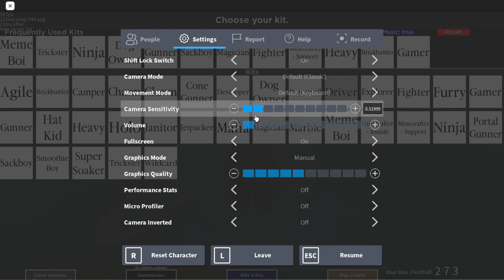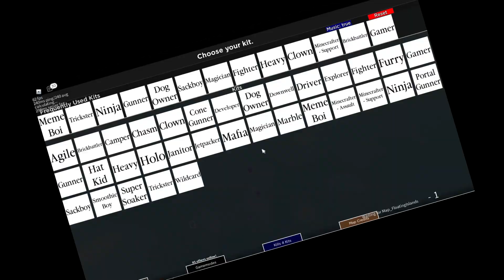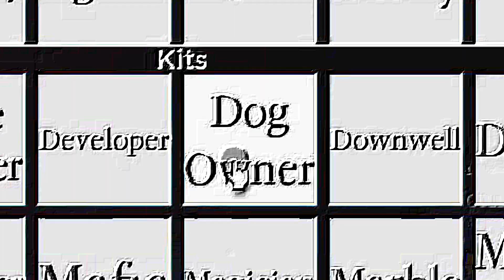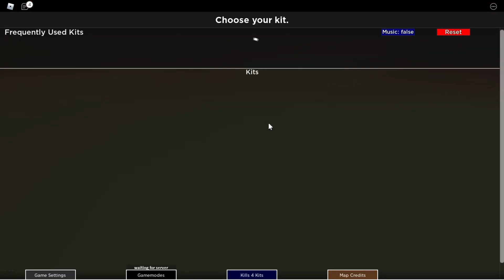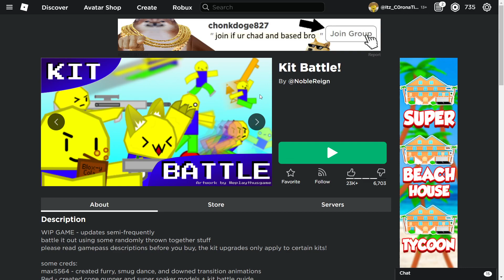ROBLOX KIT BATTLE...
Roblox Kit Battle is a Roblox fighting game that is similar to Item Asylum and Neighborhood War. You can choose what character you want to be and some of them, like the Minecrafter Assualt, were complete garbage. Anyways, Roblox is boring so leave any fun games in the comment.